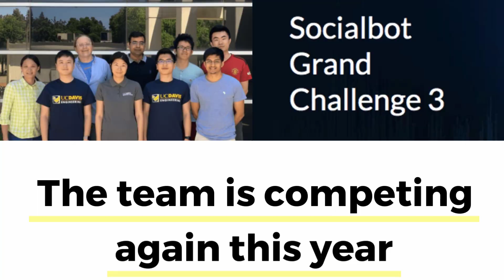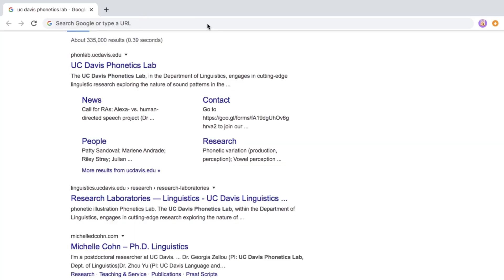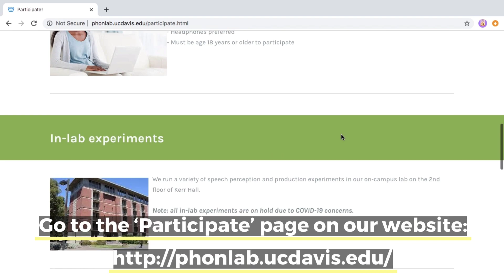Speech Science with Gunrock - Virtual Picnic Day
Follow Team Gunrock's progress!

Participate in real speech science experiments & sign up for our mailing list!